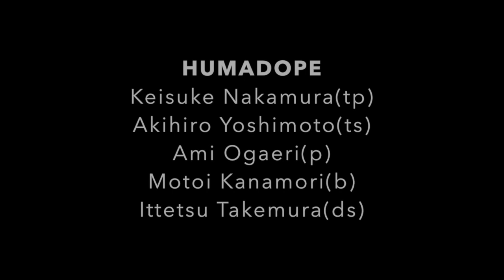中村恵介 / Keisuke Nakamura "HUMADOPE" / GENSEIRIN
Keisuke Nakamura "HUMADOPE"
2020.3.1 Live at Shinjuku Pit inn

#3 GENSEIRIN / composed by Akihiro Yoshimoto

"HUMADOPE"